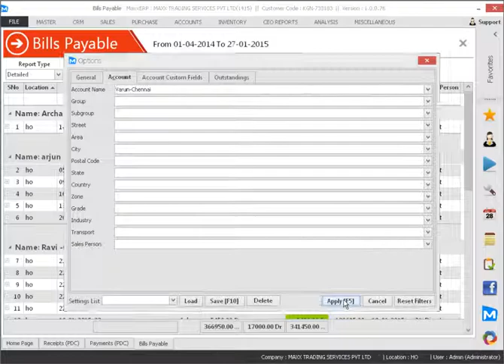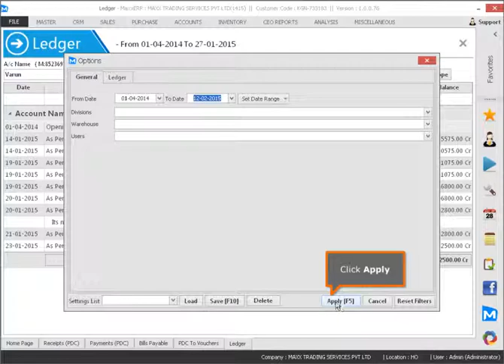118 How to enter a PDC Payment Voucher and process on Maturity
This video will show you how to enter a PDC Payment Voucher and process on Maturity ,

Cheers!